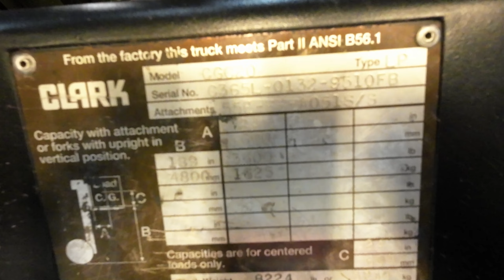CLARK CGC20 4,000 lb LP(Propane) 10FB - Forklift for Sale